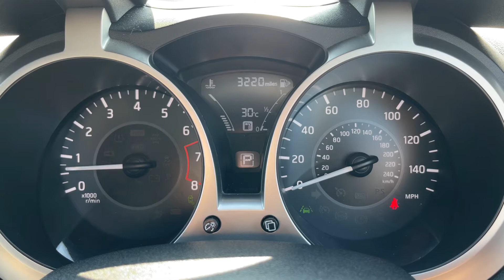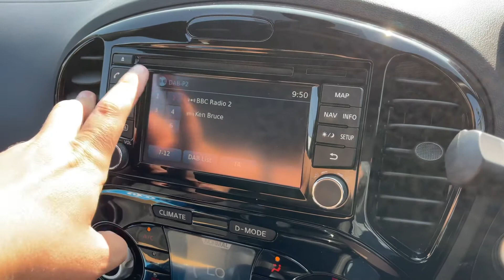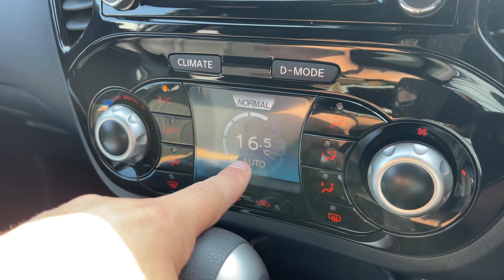Nissan Juke AY19PXO